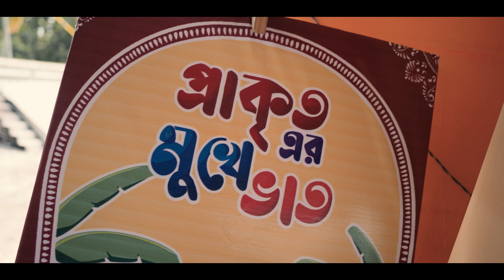Praakrit's Rice Ceremony | Teaser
Candid moments captured by Little Feet during Praakrit's Rice Ceremony.
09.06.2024